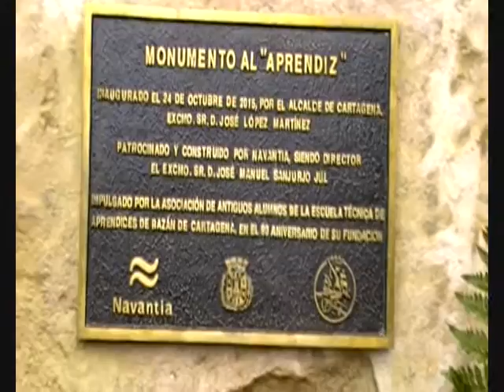90 ANIVERSARIO ESCUELA TÉCNICA APRENDICES BAZÁN (Inauguración monumento 2)